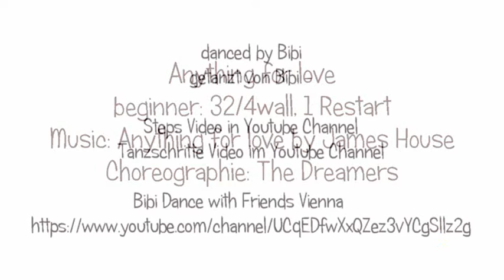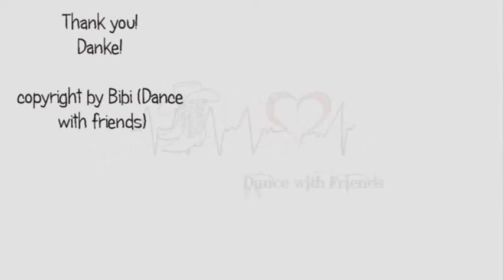DANCE: Anything for love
Dance for Linedance Anything for love by The Dreamers
Tanz für Linedance Anything for love von The Dreamers

32 counts / 4 wall, 1 Restart

Video zu den Tanzschritten Anything for love auf meinem Youtube Channel